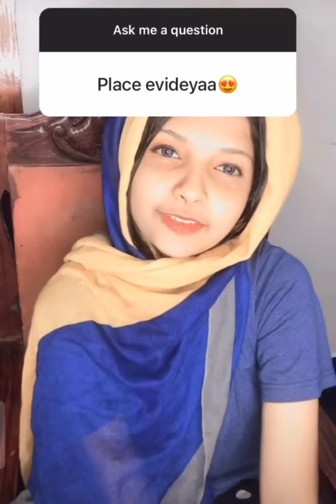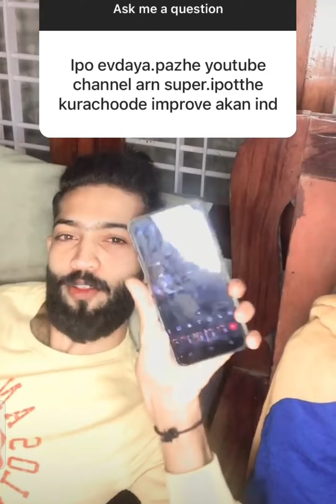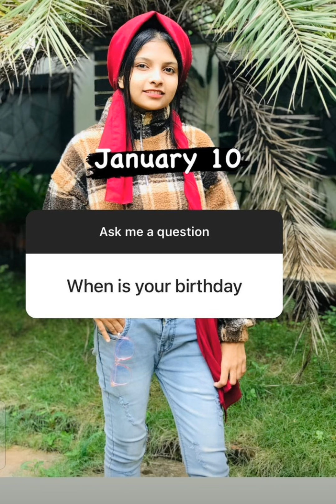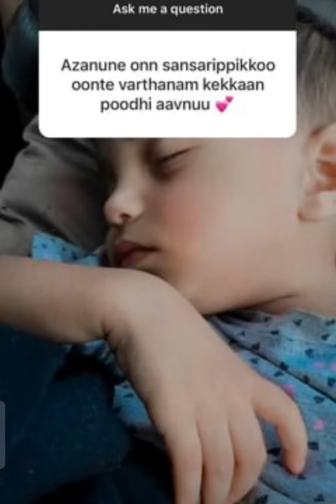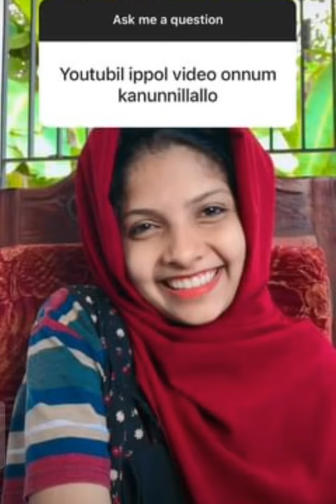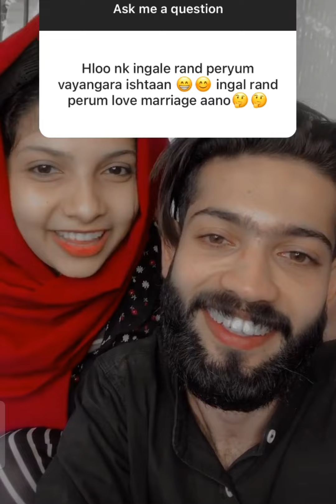Rifa Mehnu Q&A 🥲publickerala